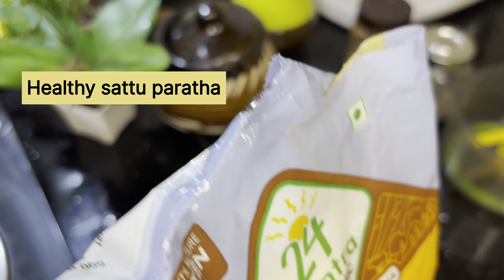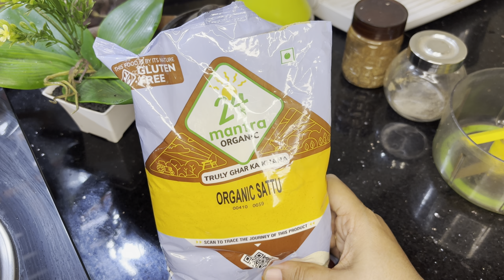Sattu Paratha: (സത്തു പറാത്ത )A Mouthwatering North Indian Delight Healthy sattu recipe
Direct the preparation, seasoning, and cooking of salads, soups, fish, meats, vegetables, desserts, or other foods.
Ingredients
sattu 1 cup( Roasted channa )
1 onion chopped
3 green chilly
1/2 carrom seeds
1/2 black cumin seeds
1/2 dry mango powder
salt
1 tbsp oil
coriender leaves
pepper powder 1/2 tsp
Garli 5 chopped
ginger 1/2 tsp
For chutney
2 onion sliced
1 tomato
1 green chilly
3 garlic
3 tsp chilly powder
salt
1 tsp tomato ketchup Healthy sattu recipe#Sathu porotta#Tips and tricks#bihari sattu paratha#chana sattu#chana sattu recipe#handyman tips and tricks#how to make sattu paratha